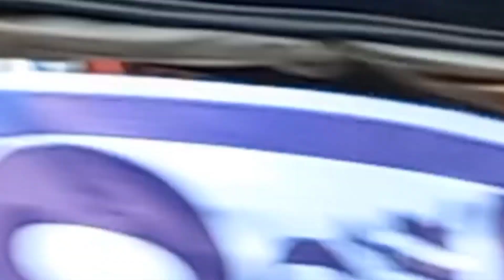BULAG BULAGAN("PUBLIC PRANK")